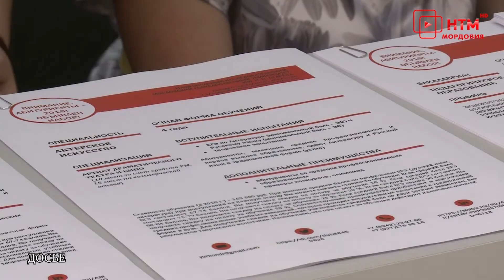Гороскоп, обзоры фильмов, женские советы. Народное утро. Выпуск 615